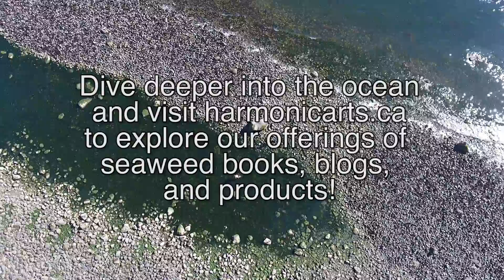Intertidal seaweed walk with Ole Mouritsen and Angela Willard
The world of seaweeds is one of great nourishment and support for both people and planet.
Learn about some of the amazing benefits to working with seaweeds in this intertidal Sea walk with Herbalist Angela Willard and Seaweed expert Dr. Ole' Mouritsen.

Check out the shortened seaweed oceans nourishment video version with an overview of many of the benefits of working with seaweeds at this